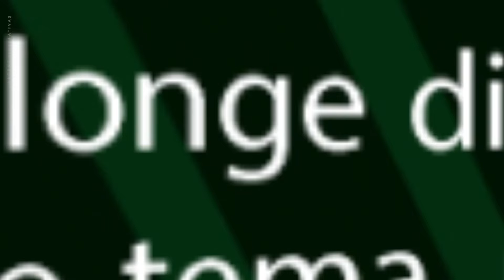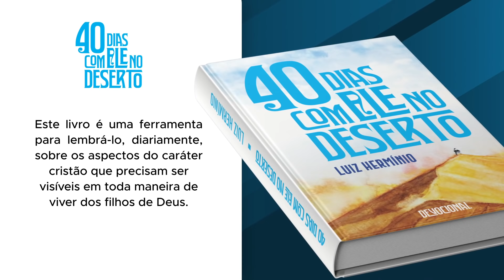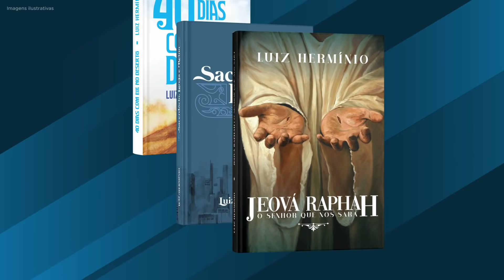MEVAM OFICIAL - O AMOR LANÇA FORA TODO O MEDO - Fernando Tolentino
Mensagem ministrada por Fernando Tolentino dia 22 de Março de 2020, no MEVAM Sede em Itajaí-SC